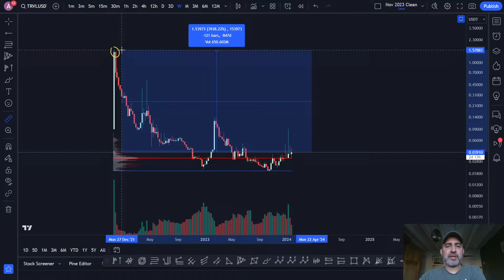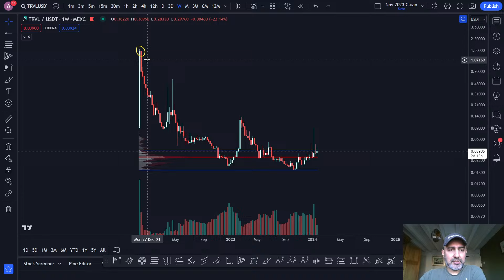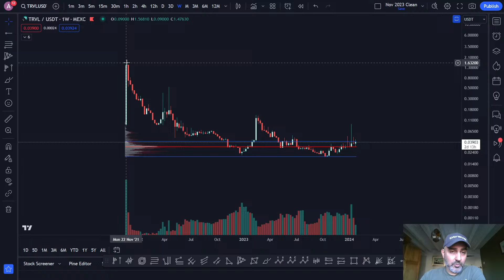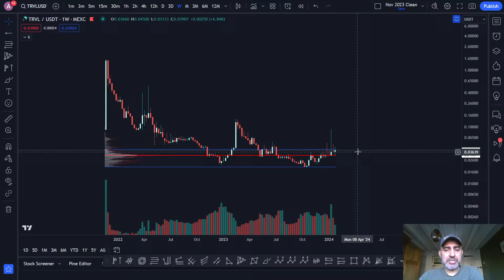You don't sell $TRVL at the lows, you buy!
I explain my $trvl higher time frame targets and why you buy the lows and don't sell.

If you would like to list your property on Dtravel